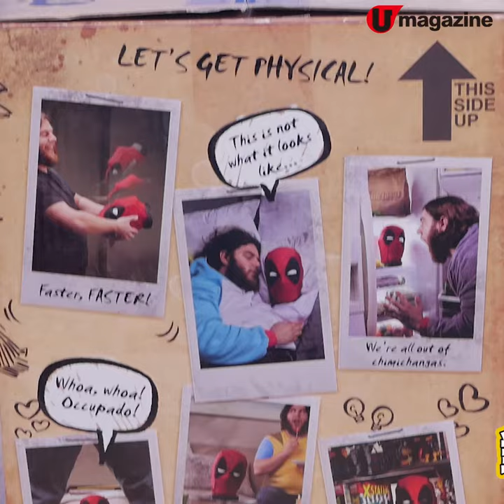【玩具開箱】賤咀1:1死侍頭 600種音效、聲光感應、APP互動遊戲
提起 Marvel，大家會諗起邊個英雄呢？除咗Iron Man、Captain或者Spider Man呢啲家傳戶曉嘅英雄，有無人會諗起全宇宙最賤咀嘅DeadPool呢？
最近，孩之寶嘅Marvel Legends系列就推出咗一個 1：1嘅發聲DeadPool頭，
呢個「死人頭」收錄多達600種音效，仲可以用手機App連動遊玩。如果你係DeadPool嘅Fans，無理由唔買啦！

【INFO】
Marvel Legends 系列 － 1：1發聲DeadPool頭
價錢：HK$999.9
售賣點：各大玩具店
全方位緊貼《U Magazine》社交平台